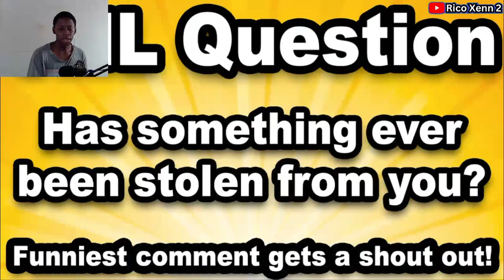SML Movie: Brooklyn Guy Gets Robbed! | South African Reaction 🇿🇦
South African Reacts To : SML Movie: Brooklyn Guy Gets Robbed!